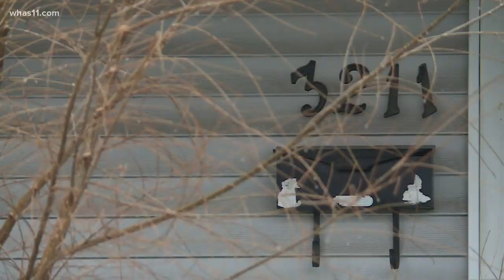Woman found dead in Parkland neighborhood home identified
According to investigators, Amanda Berry had been dead for a long time before LMPD found her body early Thursday at a home in the 3200 block of Virginia Ave.